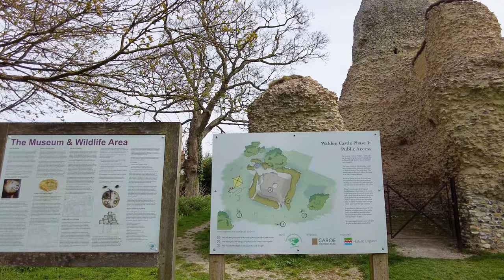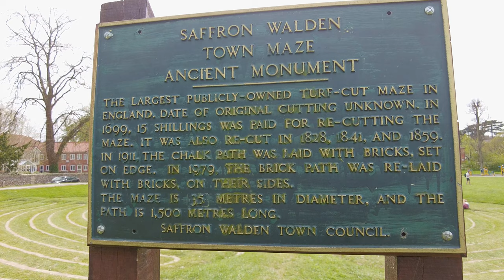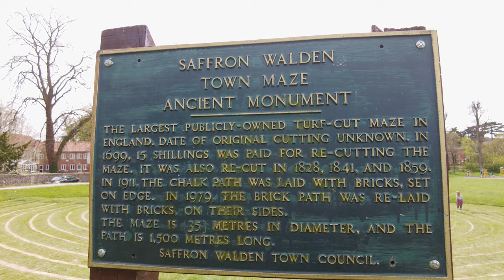Medieval Saffron Walden, Essex, England 2022 | Best Medieval market town (with captions)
Turn on the caption guide and enjoy this Saffron Walden, Essex, England 2022 walking tour.
Saffron Walden is a picturesque, medieval town, in north-west Essex, 15 miles south of Cambridge.
If you're thinking of visiting or moving to Saffron walden you'll find many interesting historic buildings reflecting its wealth as a rural market town.

At the heart lies St Mary’s Church, the largest parish church in Essex. Fine examples of elaborate moulded plasterwork (pargetting), can be seen on the Old Sun Inn and the houses in Castle Street & Bridge Street. Also of note are the Eight Bells, the timber-framed Cross Keys, and the medieval building located at 1 Myddylton Place.

Saffron Walden Museum's collections are housed in one of the oldest purpose-built museum buildings in the country, completed in 1835. It includes mammoth tusks and mummies, an early Tudor bed and a natural history museum gallery. In the grounds of the museum are the ruins of the Castle Keep which dates back to the 1130s.

Bridge End Garden is on the north side of Saffron Walden. Careful restoration has replicated gardening techniques and designs typical of the Victorian era and brought the garden back to its full splendour. The wonderful hedge maze is of particular appeal to children. The path into the garden passes the Fry Art Gallery which houses a collection of works by a Great Bardfield group of artists who settled in the Essex countryside in the 1930s.

The attractive Common is the oldest of Saffron Walden’s open spaces and on its eastern side is the largest turf labyrinth still surviving in Europe. Children of all ages enjoy following the ‘path’ through the turf, which winds for about one mile within a circle 100 feet (30.5 meters) in diameter.